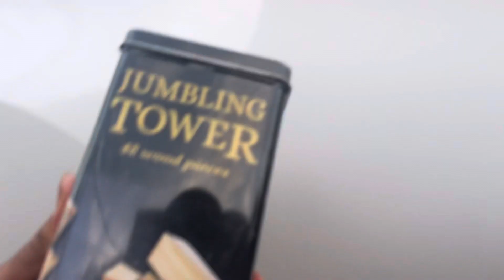He sold his truck ??!!!!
Group channel 👇🏽

Jayy’s  channel 👇🏽

JFox channel 👇🏽

Martins channel 👇🏽

Ferm IG 👇🏽

Jayy IG 👇🏽

JFox IG 👇🏽

Martin IG 👇🏽

Sita IG 👇🏽

Cio IG 👇🏽

Group tik tok 👇🏽

Ferm tik tok 👇🏽

Jayy tik tok 👇🏽

Jfox tik tok 👇🏽

Martin tik tok 👇🏽

Sita tik tok 👇🏽

Cio tik tok 👇🏽